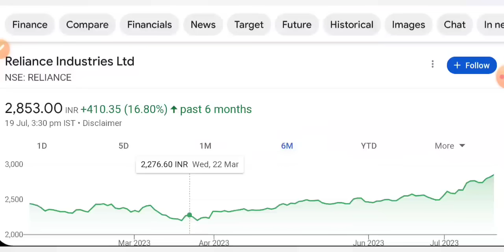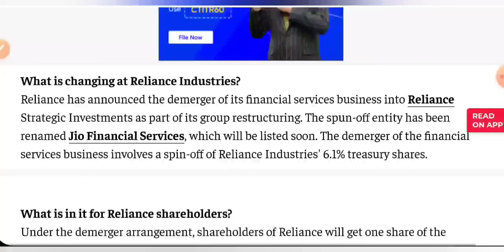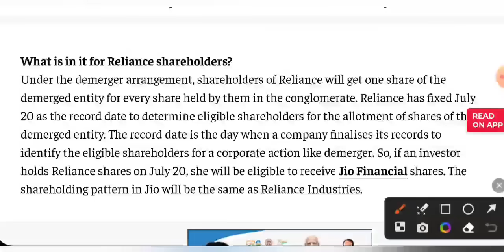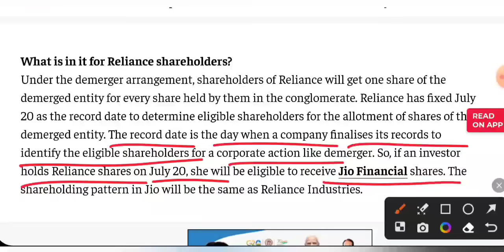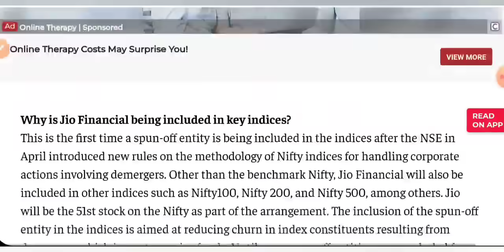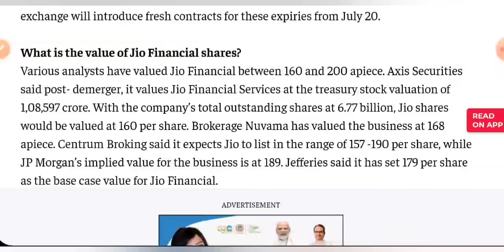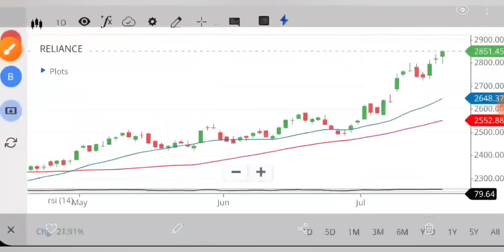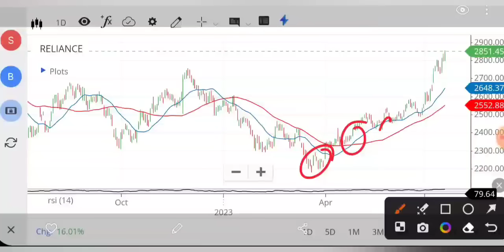RELIANCE SHARE NEWS 😇 RELIANCE DIVIDEND • RELIANCE INDUSTRIES SHARE LATEST NEWS • STOCK MARKET INDIA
aarti drugs
trident share news
polycab share
share market
stock market